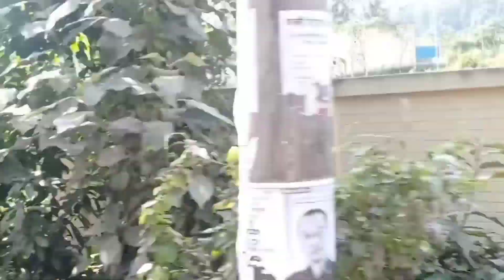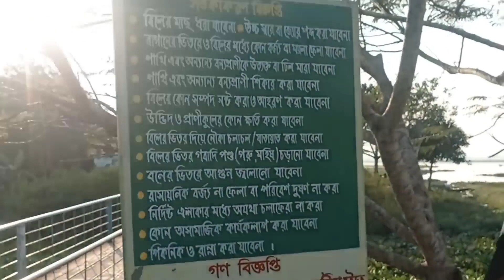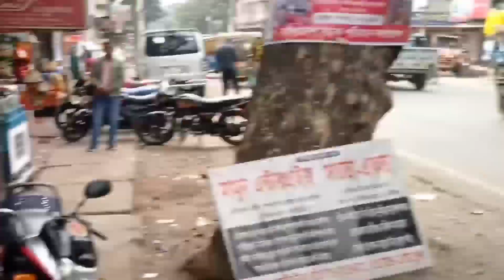Sreemangal Tour with Friends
Tour and travel with friends to Sreemangal and having lots of fun with them.

Everything Has a Beginning   Joel Cummins - Free Music 2022